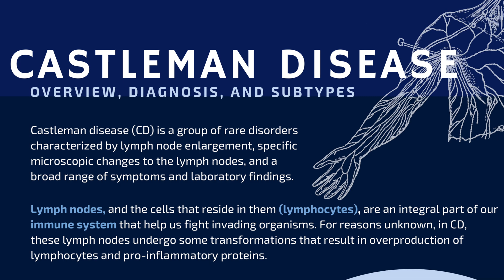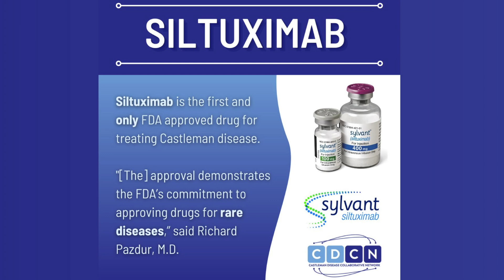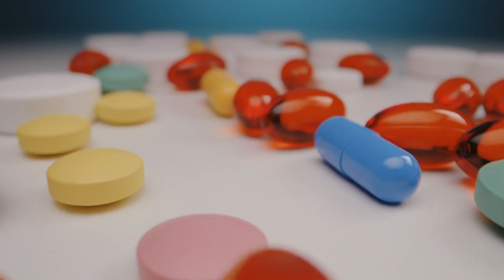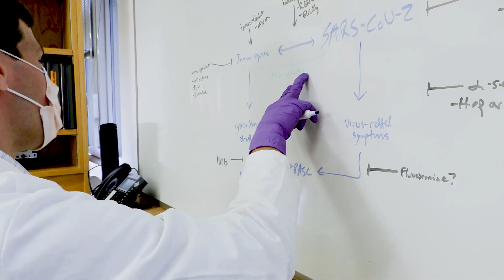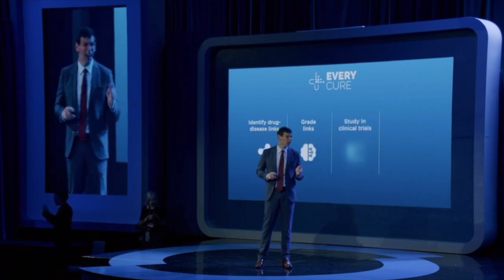Castleman patient benefits from Every Cure's AI Model!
Al walked into the ER in August of 2020 with symptoms of fever and abdominal pain, his doctors first thought it was COVID, but it was worse, it was idiopathic multicentric Castleman disease (iMCD).

iMCD is a rare and life-threatening disorder that involves hyperactivation of the body’s immune system which causes uncontrolled organ dysfunction. The only FDA-approved treatment works in a portion of those diagnosed with iMCD, leaving the majority of patients like Al with limited options.

Al went on a 2-year journey of taking new drugs, going into remission, and relapsing before his doctor contacted David Fajgenbaum, MD, MBA, MSc and the Every Cure team...